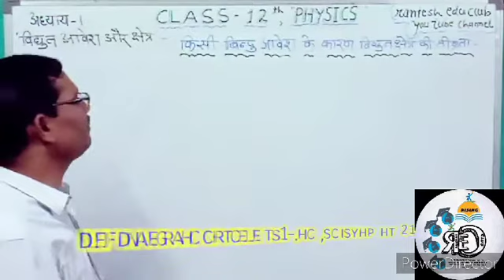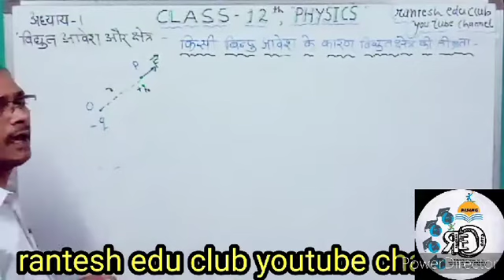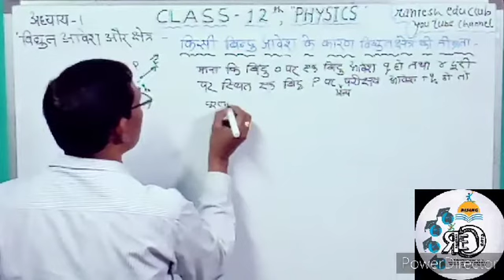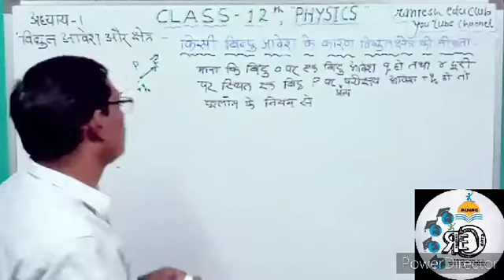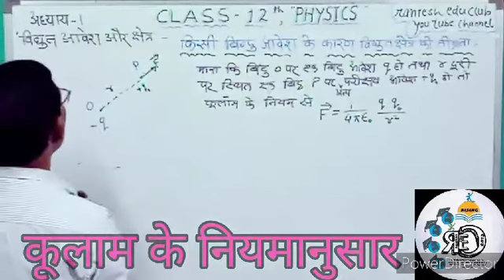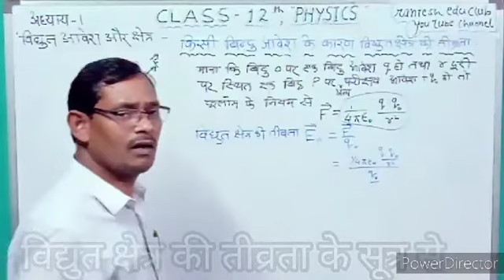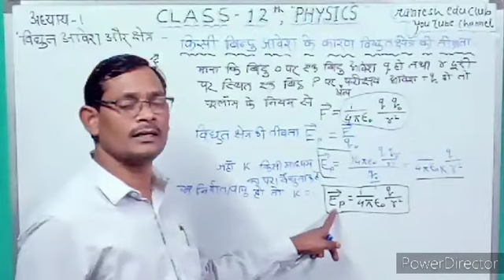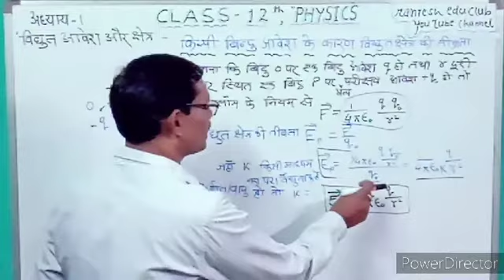12th physics, ch-1, बिंदु आवेश के कारण वि क्षेत्र की तीव्रता lect.-7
Lecture-6, विद्युत क्षेत्र एवम् विद्युत क्षेत्र की तीव्रता